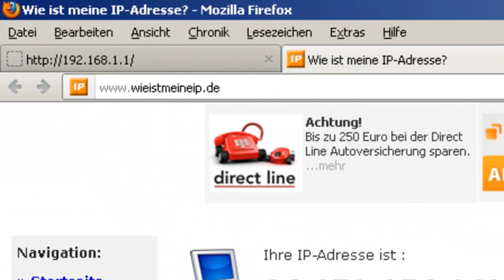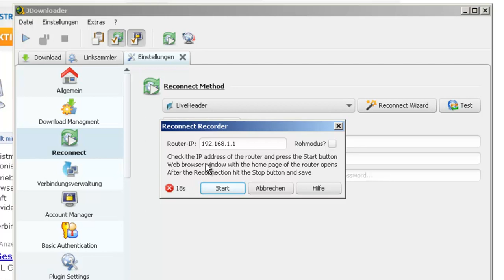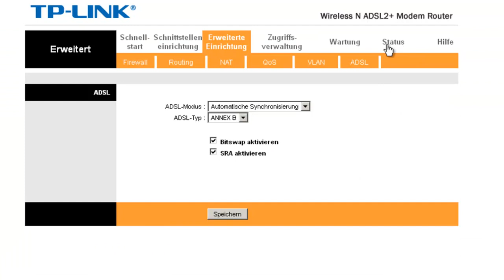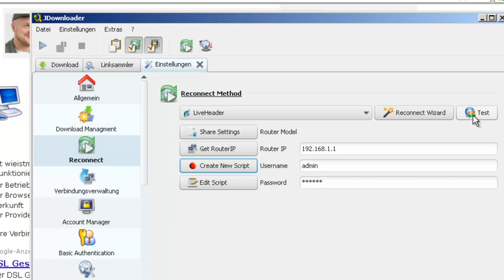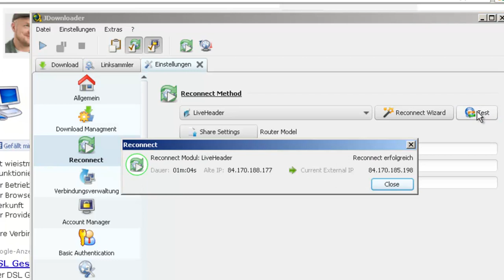JDownloader 2: Reconnnect Recorder (Teil 4)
WERBUNG
Multihoster Vergleich Ist euer Router nicht inder Liste von Jdownloader? Dann hilft oft nur der Reconnect Recorder.  Wie dieser Funktioniert zeige ich euch in diesem Video.